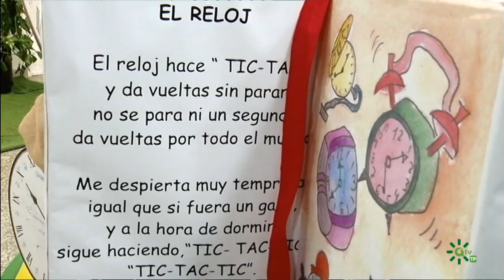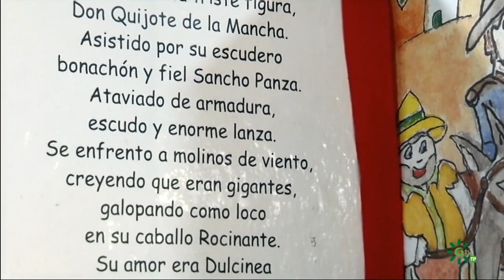Compromiso Canal Sur | Expocuentos de la Asociación Cultural Matahambre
Espacio que divulga las acciones de Responsabilidad Social Corporativa llevadas a cabo desde  RTVA.